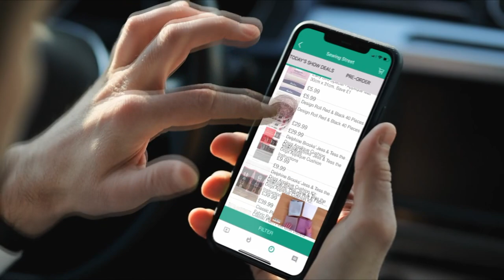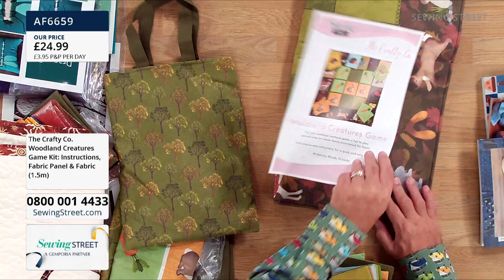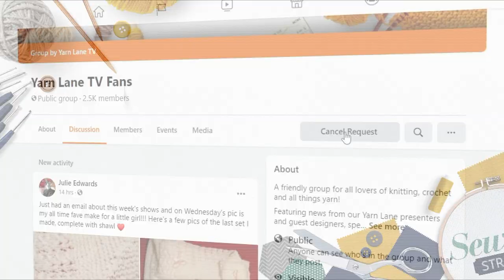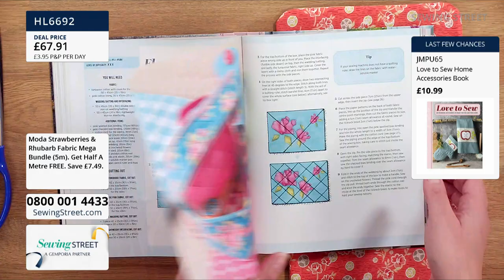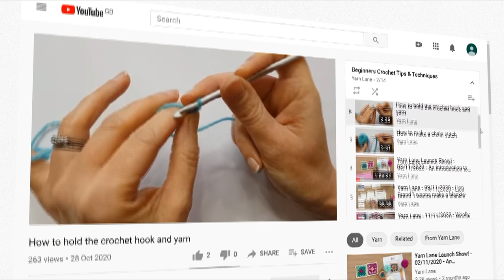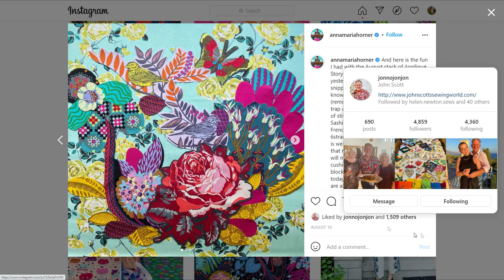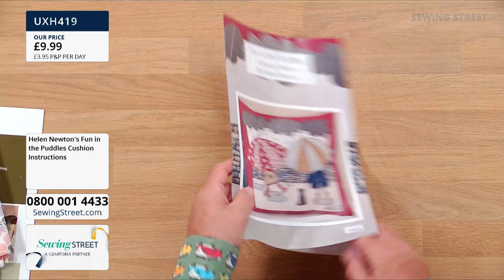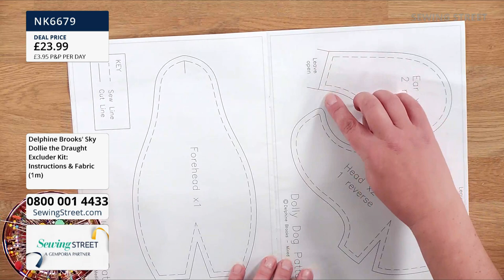Sewing Street – 08/10/2021 – Barbara Mclay joins John for Sewing Room Accessories & Applique Cushion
Hour 1: 0:00:00
Kits Revisited

Hour 2: 1:02:00
Sewing Room Accessories with Barbara Mclay

Hour 3: 2:02:00
Fabulous Fabrics

Hour 4: 3:02:00
Applique Cushions with Barbara Mclay